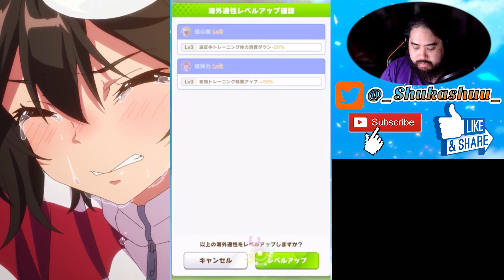This Run Did Not Work Out At All.... | Mihono Bourbon Project L'Arc Gameplay | Uma Musume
In this video, I will be training Mihono Bourbon to use in the next CM!!

A genius at hard work, stoically breaking down overwhelmingly large quantities of practice. She is one of the most skilled students in the academy, and is earnestly dedicated to supporting others and helping them work hard. Though most horse girls groan at the suggestion of rigorous practice, Mihono Bourbon seems to remain stoic no matter what. She has a cool and mysterious aura, and there are rumors like “Maybe she’s a cyborg?” going around the school, and perhaps they’re not wrong…